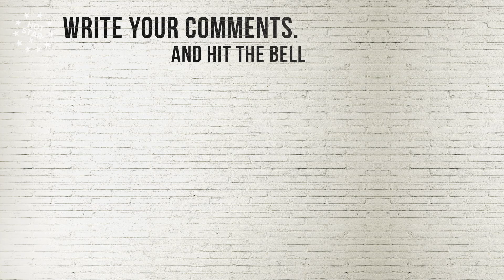Sylvester Stallone vs Richard Gere: Fighting Over Chicken. True story!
Why can't Sylvester Stallone and Richard Gere stand each other? The story of a half-century-old conflict.
Conflicts between actors on the set - a common thing for Hollywood. As a rule, they are settled quickly and do not stretch for many years. But not in this case.